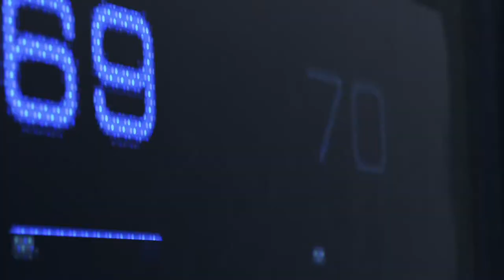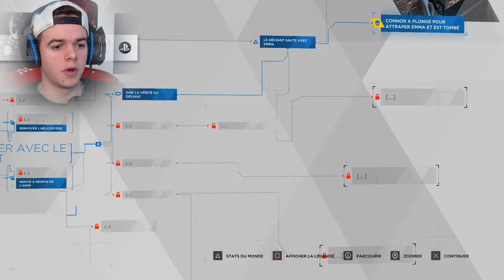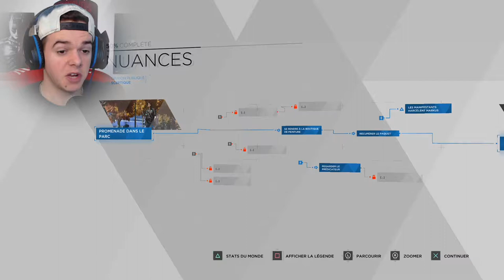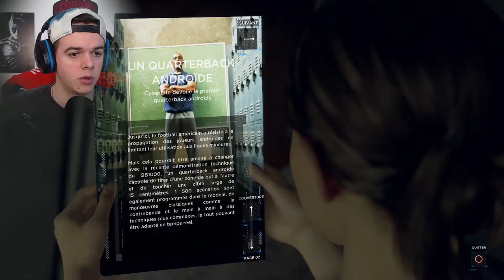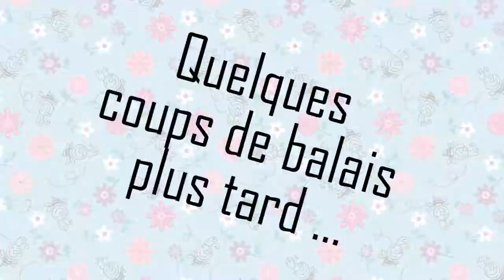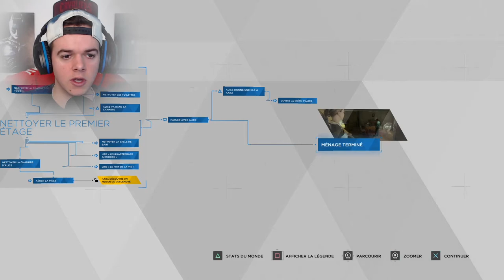Detroit Become Human | La Bonniche | Épisode 1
1ère épisode de mon nouveau Let's Play sur le jeux "Detroit Become Human" .